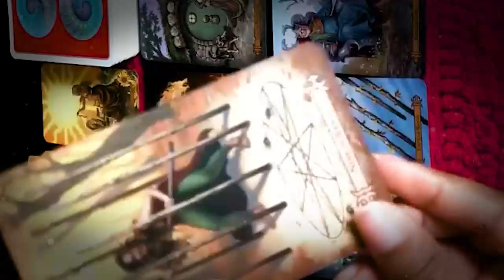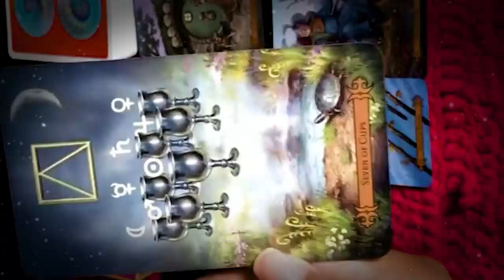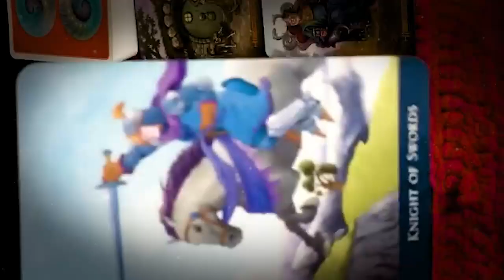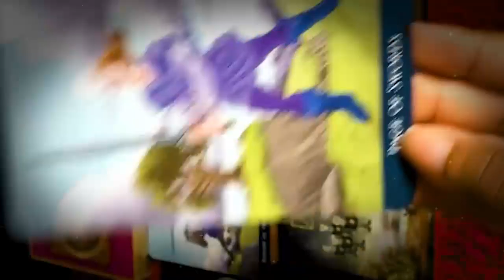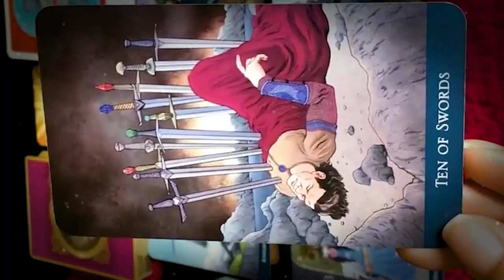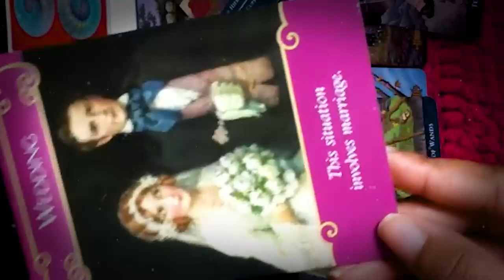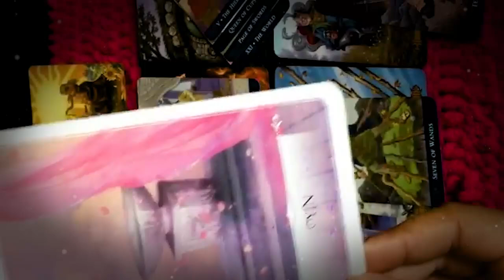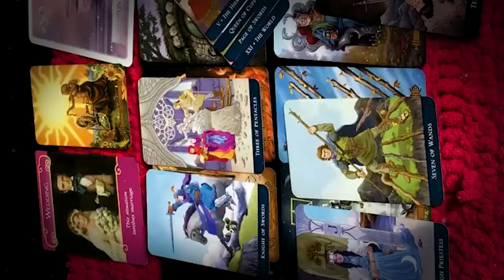SAGITTARIUS JULY 2022 - SOMETHING MAJOR COMING YOUR WAY SAGITTARIUS JULY LOVE TAROT READING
SAGITTARIUS JULY 2022 - SOMETHING MAJOR COMING YOUR WAY SAGITTARIUS JULY LOVE TAROT READING SAGITTARIUS JULY 2022 - SOMETHING MAJOR COMING YOUR WAY SAGITTARIUS JULY LOVE TAROT READING